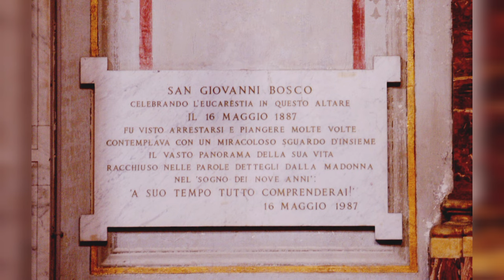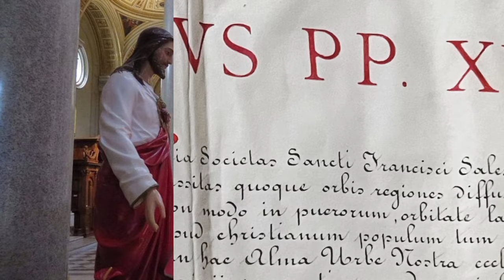Basílica del Sacro Cuore di Gesù en Italia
En 1870 , el Papa Pío IX adquirió un terreno en Via di Porta San Lorenzo (ahora Via Marsala) con la intención de crear una iglesia dedicada a San José, declarado patrón de la Iglesia Universal el 8 de diciembre de 1870 . Es un período en el que un gran movimiento de devoción al Sagrado Corazón de Jesús se afirma con fervor, en particular en Francia e Italia; tras la predicación del padre Antonio Maresca, un barnabita, muy seguido por los fieles, el Papa Pío IX modificó su plan para dedicar el templo al Sagrado Corazón. El mismo año, se colocó la primera piedra del nuevo edificio, pero tras la toma de Roma , las obras pronto se interrumpieron. Diez años después, el cardenal Alimonda sugirió que León XIII confiara la tarea de completar la basílica a Juan Bosco , propuesta aprobada por el Papa.

El sacerdote piamontés acepta con la única condición de tener la posibilidad de crear un internado y de enviar a las escuelas a muchos jóvenes pobres que abundan en el barrio. En 1883 , el cardenal Lucido Maria Parocchi bendijo el coro de la nueva iglesia. En 1887 se completó la estructura y se iniciaron los trabajos de acabado interior. El 20 de abril de 1887 Don Bosco hizo su último viaje de Turín a Roma, el Papa le agradece la tarea cumplida. El 14 de mayo de 1887 , la Iglesia del Sagrado Corazón fue consagrada solemnemente por el Cardenal Vicario Parocchi en presencia de numerosas autoridades civiles y religiosas. En 1921 , el Papa Benedicto XV elevó la iglesia al rango de basílica menor . El Papa Pablo VI erigió la diaconía cardinal del Sacro Cuore di Gesù en Castro Pretorio el 5 de febrero de 1965 .